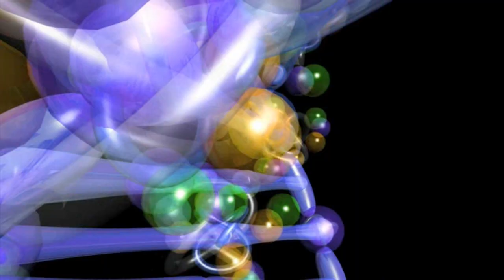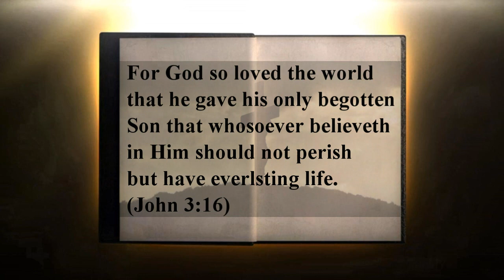Chris Tomlin's "Indescribable" sung by Paige Omartian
The song "Indescribable" is an amazing song by Chris Tomlin about the amazing and indescribable love of God.   This song featured in Louie Giglio's Indescribable tour and is sung in this video by Page Omartian.